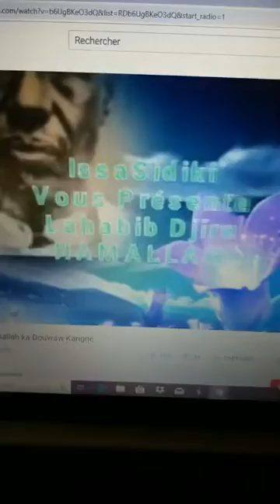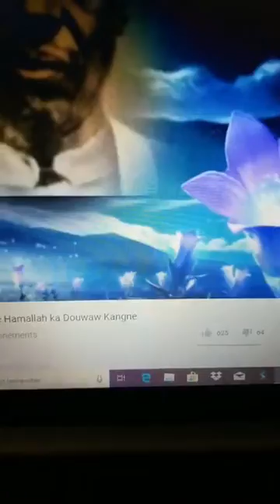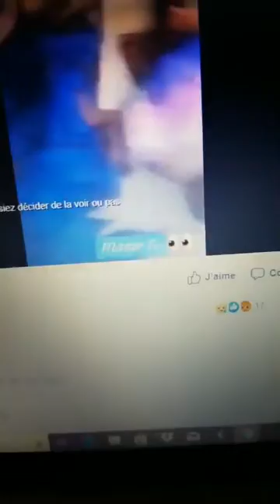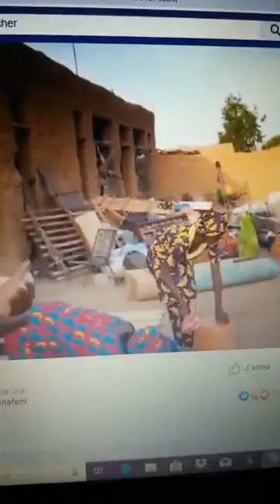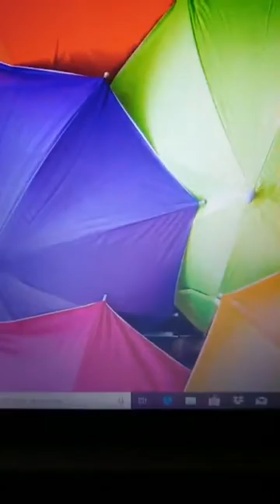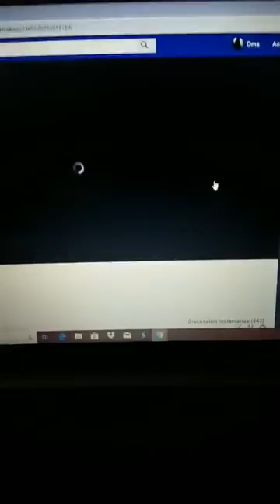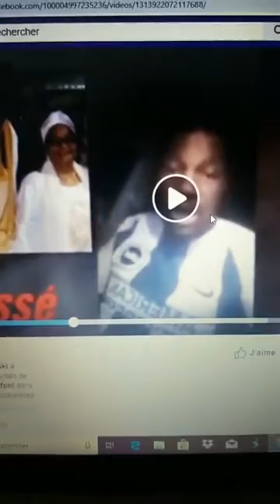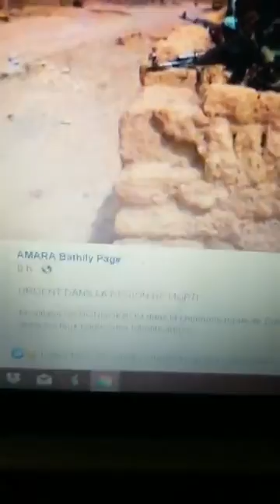Oms ML-Seule une Prise de conscience suivie d'un Soulèvement populaire peut sauver le MALI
Le chaos au Mali.Seule une Prise de conscience suivie d'un Soulèvement populaire et Général peut sauver le MALI.